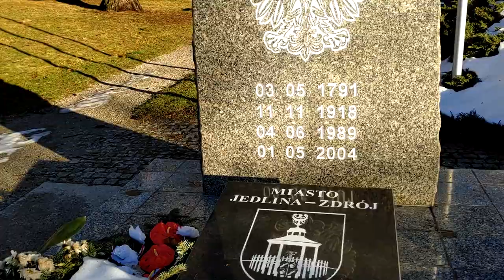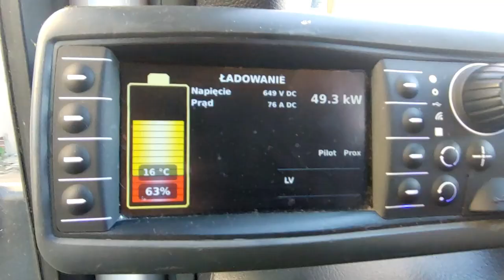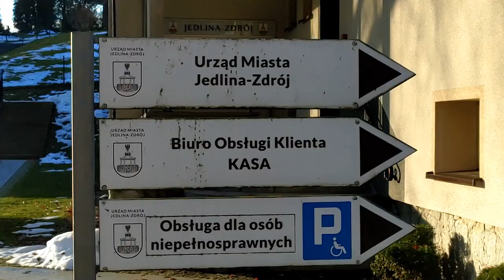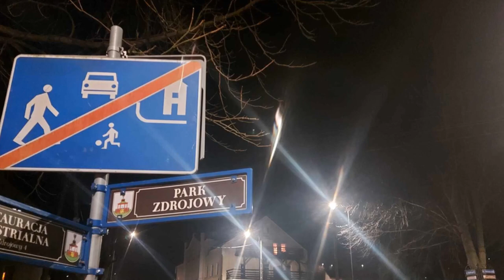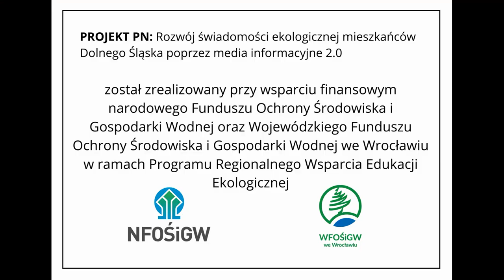Czyste Powietrze - Jedlina Zdrój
Zapraszamy na Studio Smog.
O walce z zanieczyszczeniem powietrza opowiada burmistrz Jedliny-Zdrój.